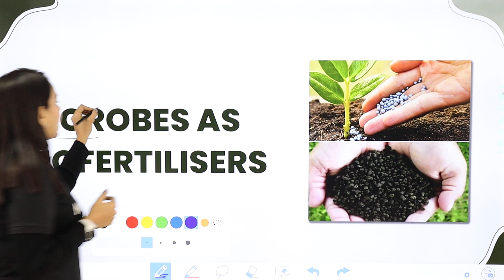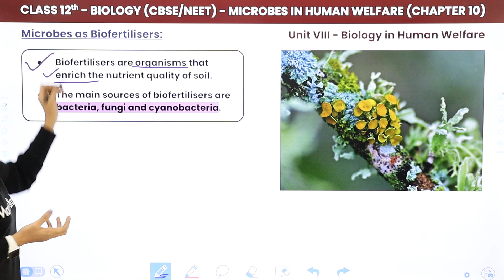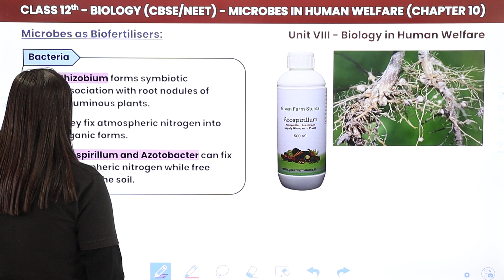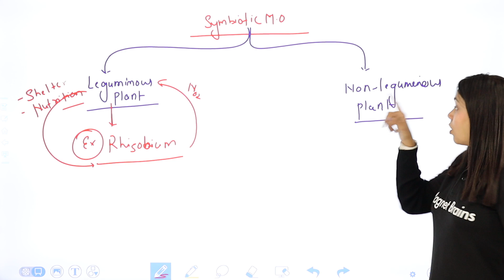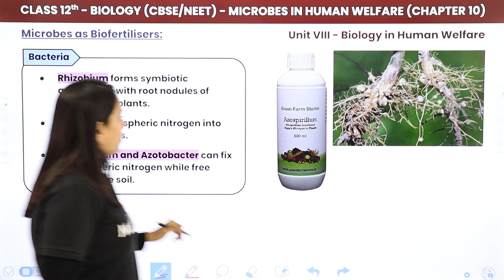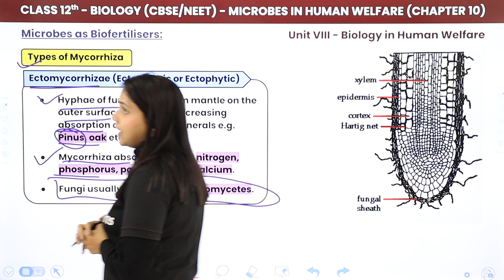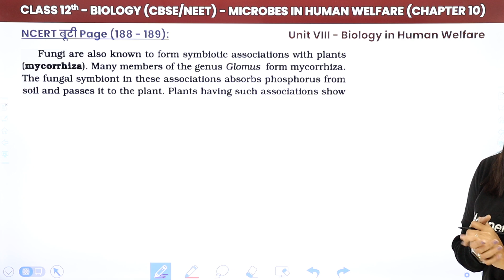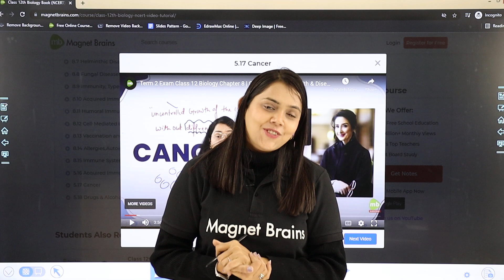Microbes as Biofertilisers - Microbes in Human Welfare | Class 12 Biology Ch 10 NCERT/NEET (2022-23)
✔️ Course: NCERT/NEET
✔️ Class: 12th
✔️ Subject: Biology
✔️ Chapter: Microbes in Human Welfare (Chapter 10)
✔️ Topic Name: Microbes as Biofertilisers
✔️ Topics Covered in This Video (By Shipra mam): Microbes as Biofertilisers, Azobacter, Azospirullum, Cyanobacteria, Anabena, Nostoc, Symbiotic Association, Leguminous, Non - leguminous Plants, Types of Mycorrhiza
0:00 Introduction : Microbes in Human Welfare (Chapter 10)
0:49 Microbes As Biofertilisers
4:34 Bacteria
9:09 Cyanobacteria
15:58 Fungi
17:59 Types of Mycorrhiza
21:04 NCERT Theory
24:45 Website Overview